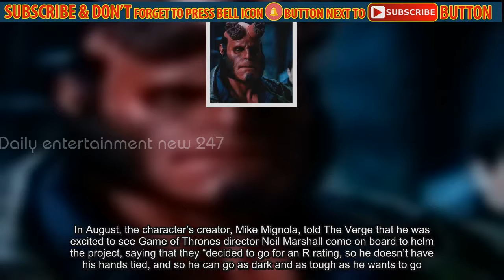Lionsgate shows off first image of Stranger Things’ David Harbour as Hellboy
Lionsgate has released the first image of Stranger Things star David Harbour as Hellboy’s titular demonic lead. An earlier report that the company had set a 2019 release date for the film was false, Lionsgate said.Unlike the prior film adaptations by Guillermo del Toro, the reboot will be rated R. In August, the character’s creator, Mike Mignola, told The Verge that he was excited to see Game of Thrones director Neil Marshall come on board to helm the project, saying that they “decided to go for an R rating, so he doesn’t have his hands tied, and so he can go as dark and as tough as he wants to go.”The film recently entered production, and made headlines after actor Ed Skrein was cast and stepped down as Major Ben Daimio, a Japanese-American character from Mike Mignola’s spinoff series B.P.R.D. He said, “representing this character in a culturally accurate way holds significance for people, and that to neglect this responsibility would continue a worrying tendency to obscure ethnic minority stories and voices in the Arts.” He’s since been replaced by Daniel Dae Kim, who recently departed CBS’s Hawaii Five-0 over pay disparities. The film will also feature Ian McShane as Hellboy’s adoptive father Trevor Bruttenholm, and Milla Jovovich as Nimue, the Blood Queen.In advance of the film, Dark Horse Comics announced that it would be rereleasing its Hellboy comics as a series of six omnibus editions in 2018 and 2019.Correction, 8:14 p.m.: A previous version of this article linked to a story in Empire reporting that Lionsgate had set a 2019 release date for Hellboy.The article was false, and the movie does not yet have a release date, Lionsgate told The Verge.